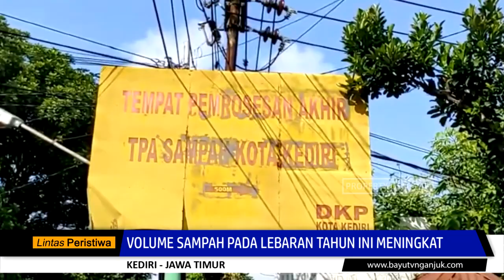Volume Sampah pada Lebaran Tahun ini Meningkat